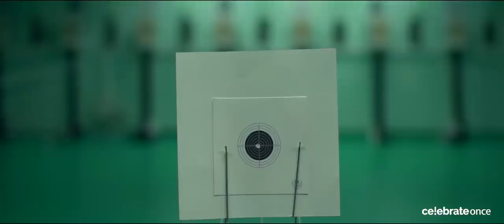Calibre 10.9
Suma Shirur is a former Indian Air Rifle shooter who competed in the 10 meter air rifle. Originating from Karnataka, she begun her journey in 1993 when she joint the Maharashtra Rifle association. She is currently coaching aspiring athletes at the Lakshya Shooting Club.

The maximum score obtainably for every shot is 10.9 points.